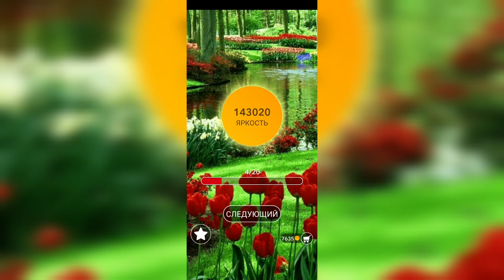Word / Слово Крест: Поиск русского кроссворда / Уровень 3154